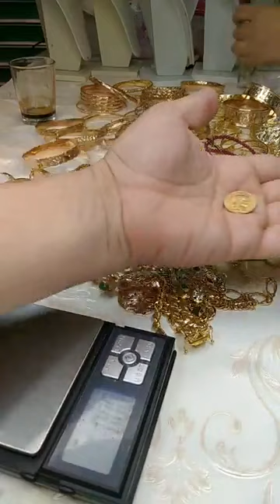هميزات مع مجوهرات ملكية